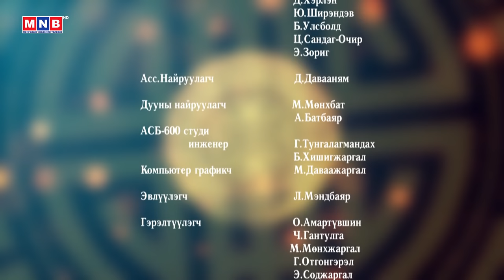“Сэтгэлд хоногшсон дуунууд” концерт